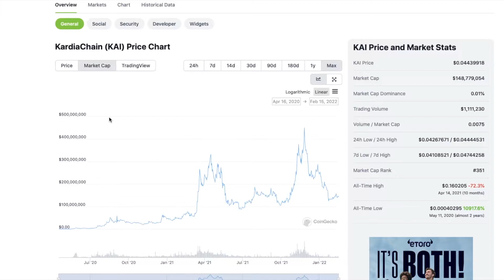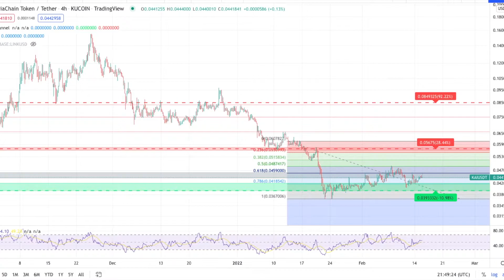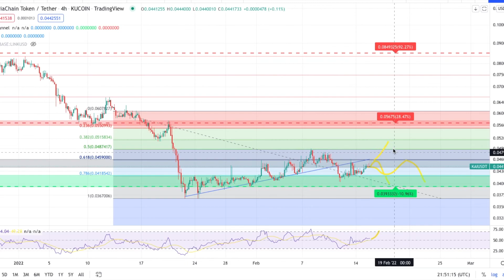KardiaChain -KAI Crypto Price Prediction and Technical Analysis February 2022